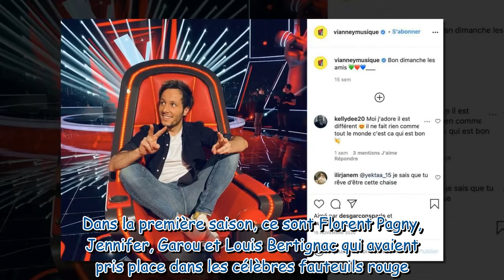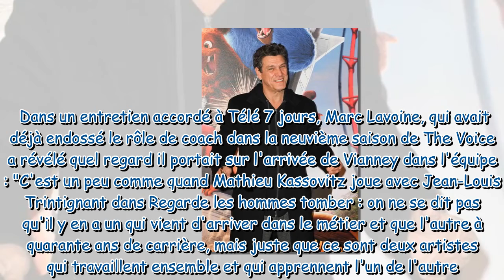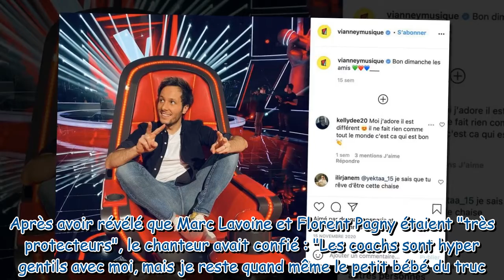The Voice 2021 : la drôle de comparaison de Marc Lavoine pour parler de l'arrivée de Vianney